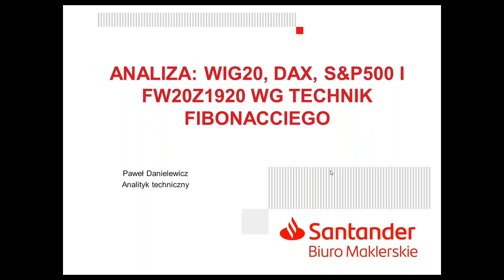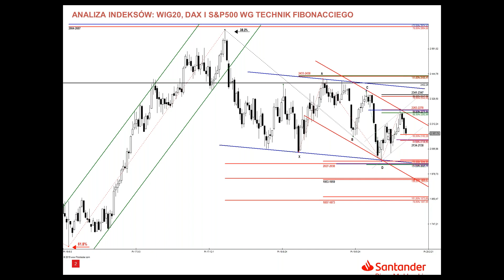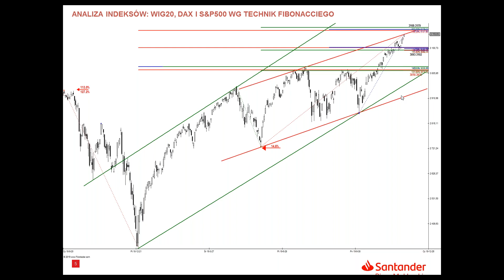Analiza WIG20, DAX i S&P500 - 28.11.2019